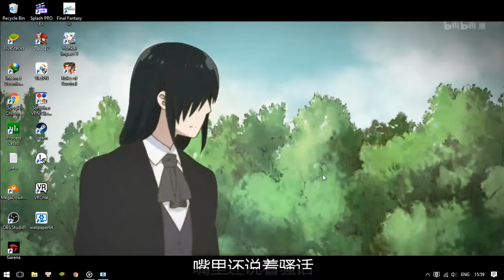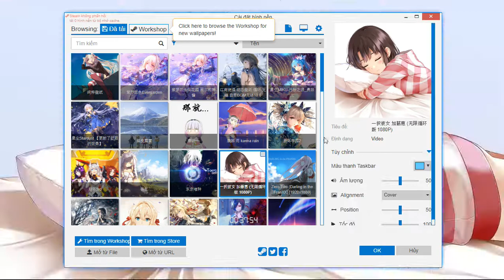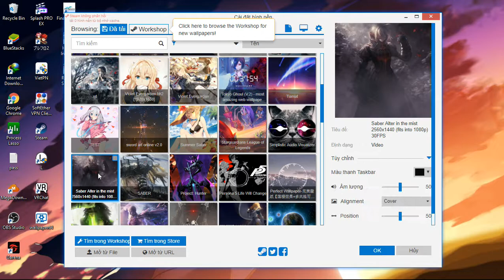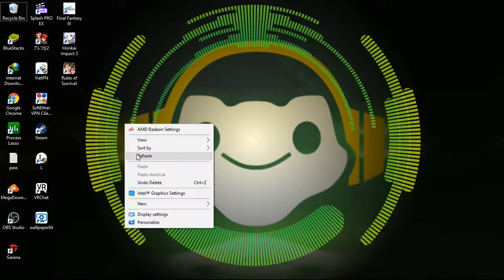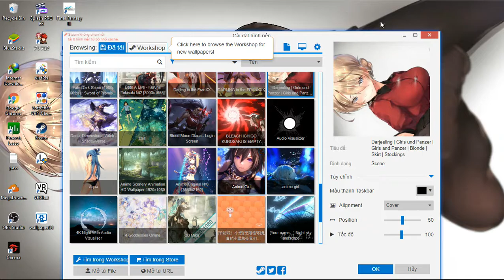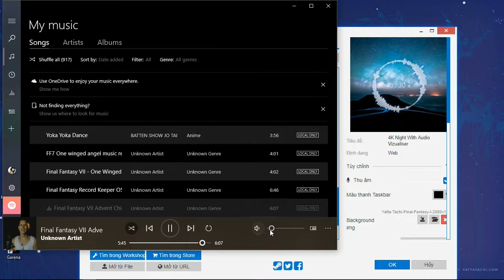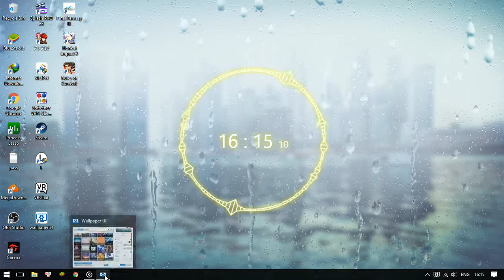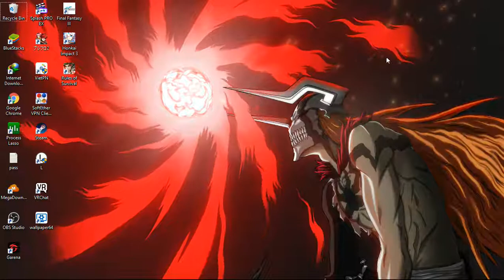Anime girl Wallpaper Engine Non-steam